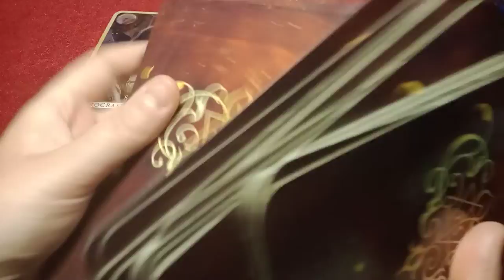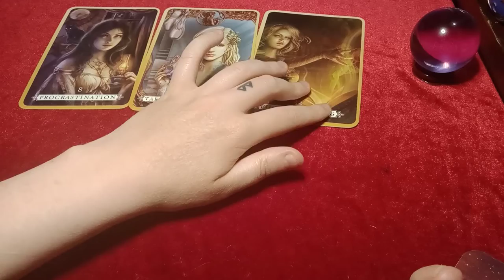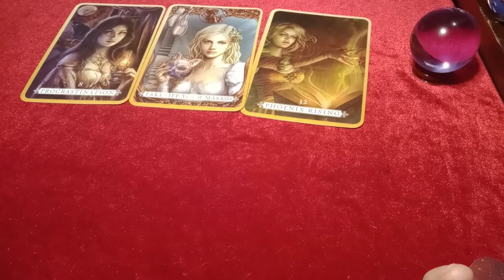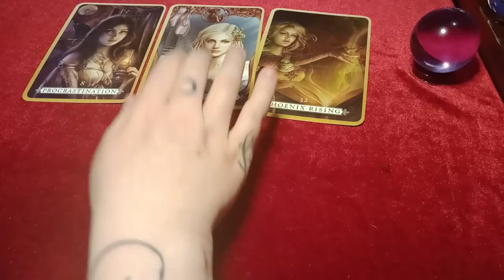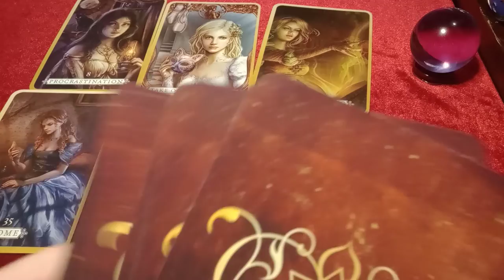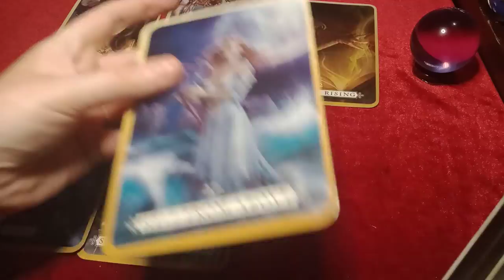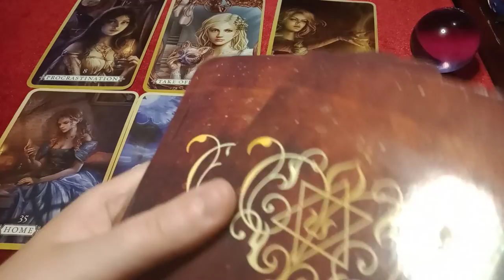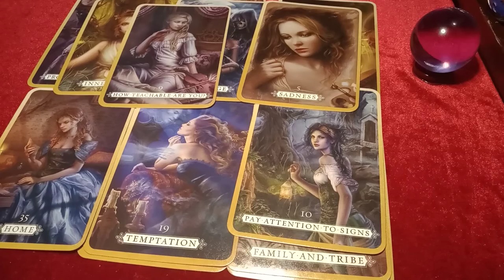LIBRA - Someone needs to express the truth/feelings - Also: BEST FRIENDS TURN INTO UNEXPECTED LOVERS